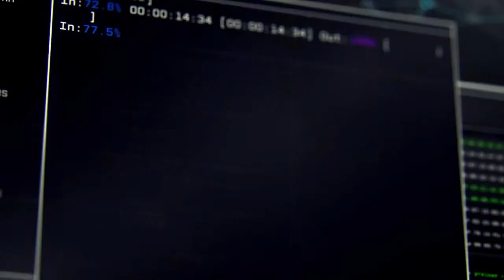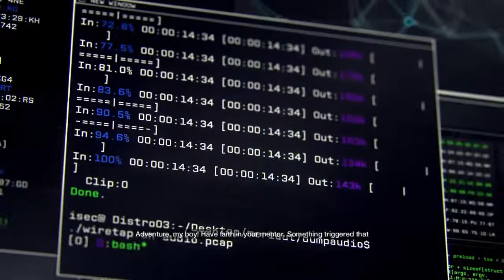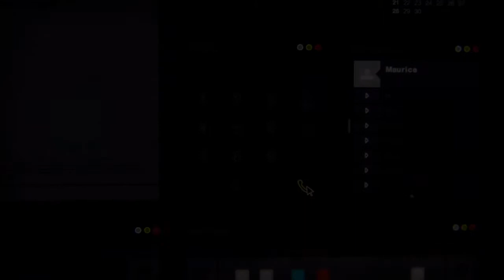JJ Watch dogs walkthrough pt 1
So were doing it for real now! thanks for all the support in previous vids. And plsz comment on videos to know your opinions on the games i play.